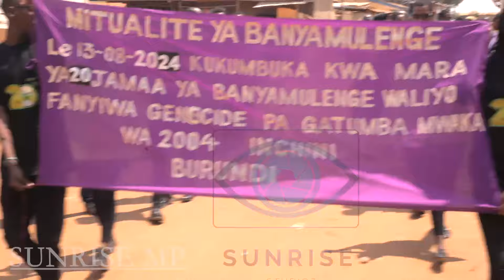KUNSHURO 20 TWIBUKA ABCHU BAZIZE UKO BASAGA MUNKAMBI YA GATUMBA/ MURI UGANDA MUNKAMBI YA KYAKA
ABANA BAZIZE IMPARANGA KUMANYWA YIHANGU AMAHANGA AREBERA